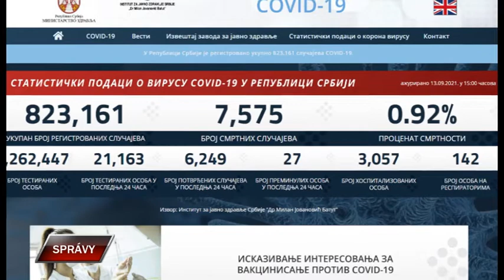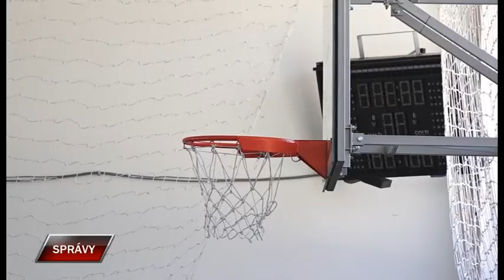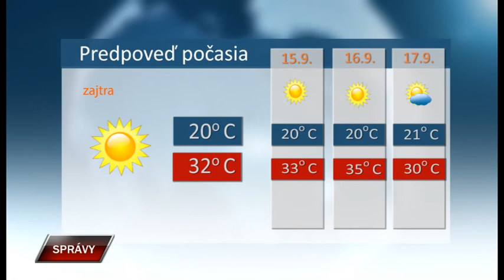Spravy 13 9 2021